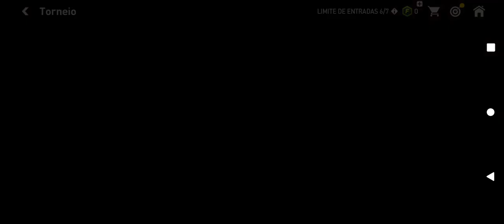Será que rola